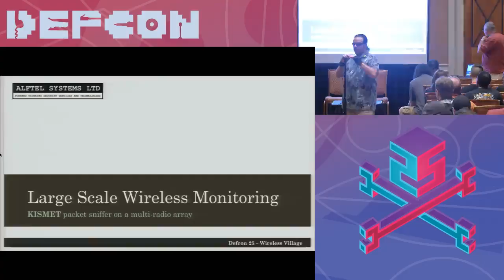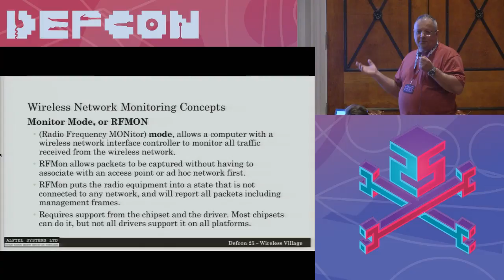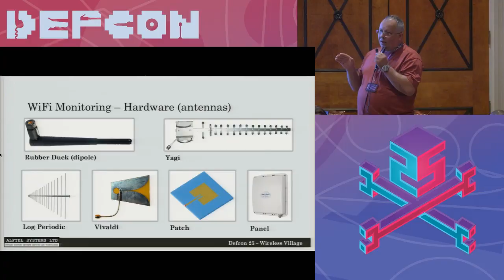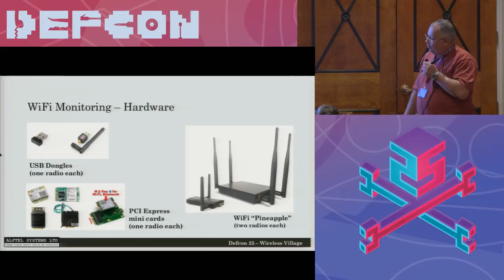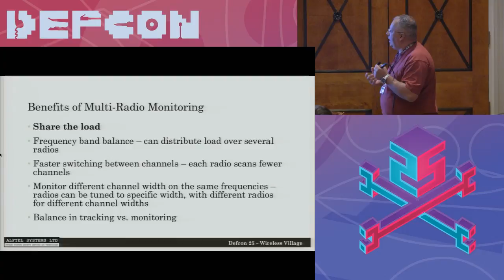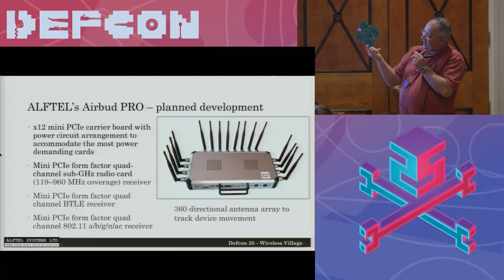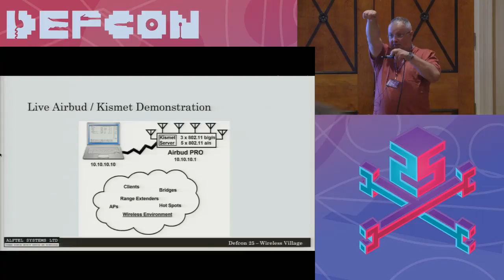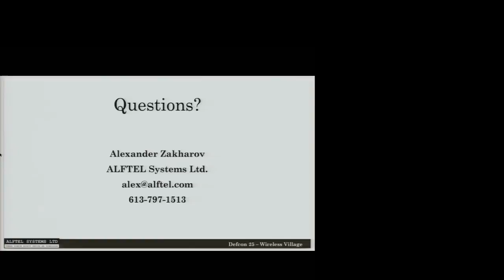DEF CON 25 Wifi Village - Alexander Zakarov - Large Scale Wireless Monitoring: KISMET Packet Sniffer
This presentation will walk audience through and explain recently developed Kismet features that greatly benefit multiple radio cards setup. Support for multiple devices allows smarter splitting across them, including separate discovery and tracking activities, as well as dedicating certain radios to targeted bands and channels ranges. Coming Kismet release (currently under development, slated to be released shortly) has new and very flexible configuration options targeting utilization of multiple sources of radio data during passive scan and tracking. Live presentation will use ALFTEL Systems Ltd. Airbud appliance with x8 radio cards setup and latest Kismet sniffer software.